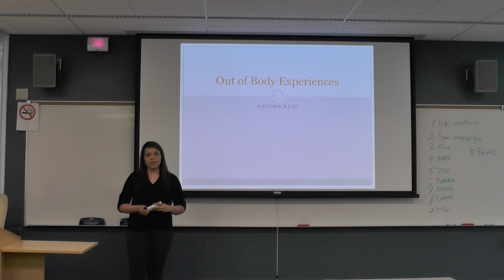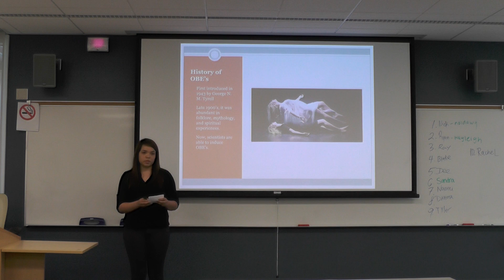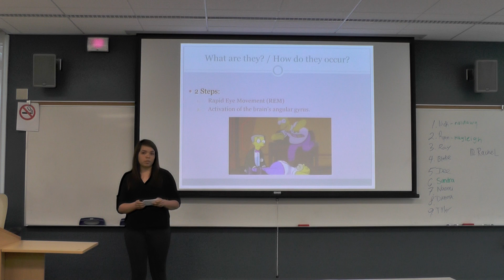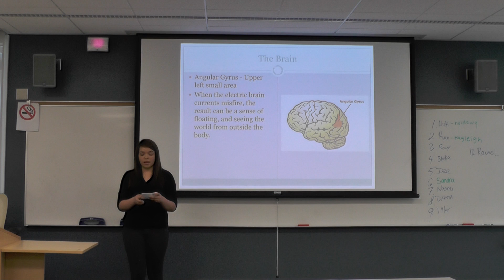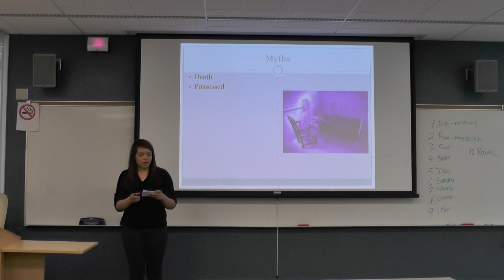Informative Speech Out of Body Experiences